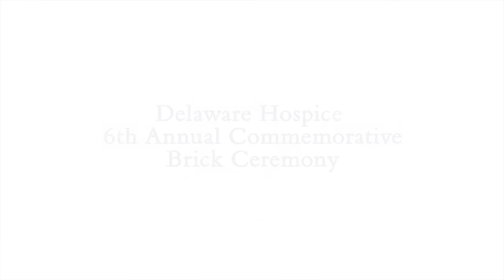Brick Ceremony 2016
This video is a wonderful testimonial of the care that was provided at the Delaware Hospice Center.